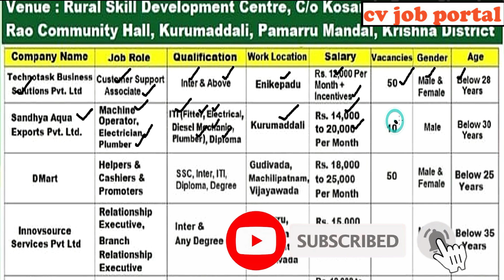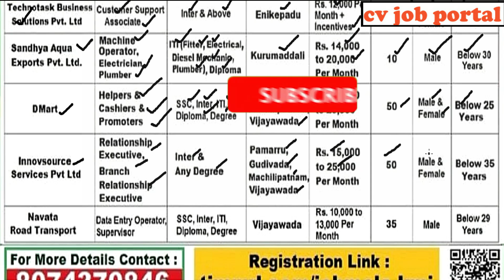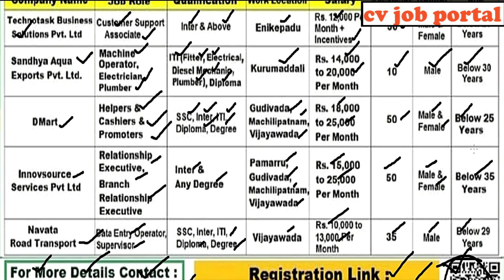LATEST COMPANY JOB VACANCY FOR FRESHERS | MEGA JOB DRIVE 2024 | AP JOBS 2024 | CV JOB PORTAL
Interview  Venue  :

Rural Skill Development Centre,
C/o Purna Chandra Rao Community Hall,
Kurumaddali,
Pamarru Mandal -
Krishna District*

10th pass jobs,
online jobs,
vizag jobs,